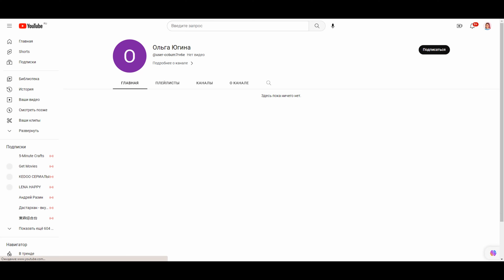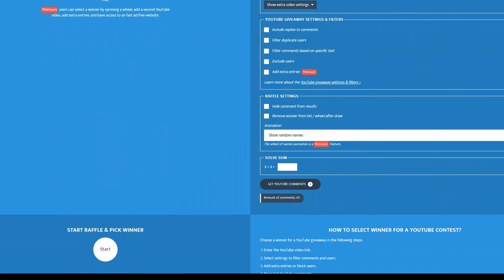4 ПОБЕДИТЕЛЯ! ИТОГИ КОНКУРСА от "Любимый Василек", Беспроводной пылесос, Издательство "МИФ".